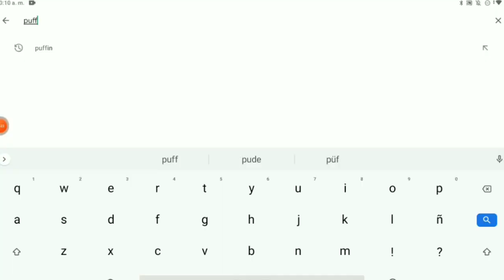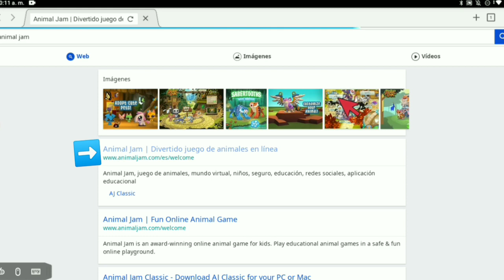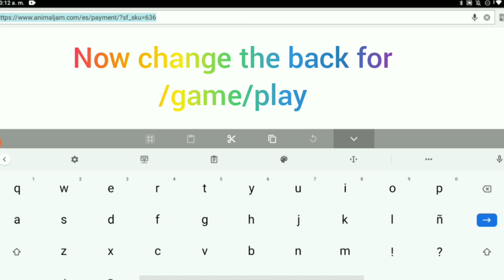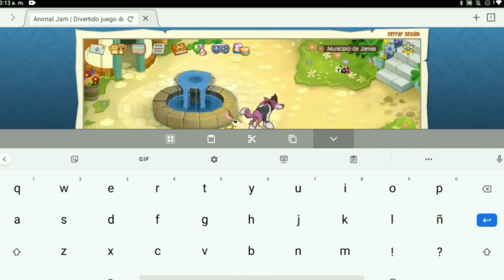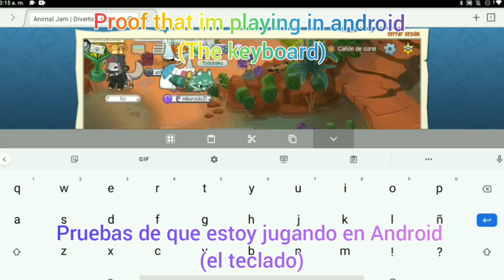Como jugar animal Jam de PC en android! / How to play Animal Jam from PC on android!